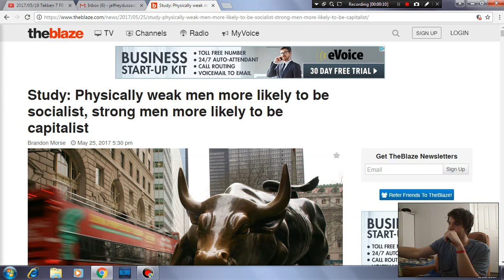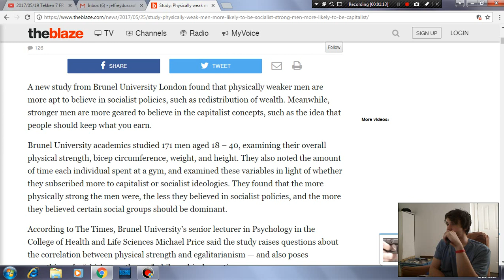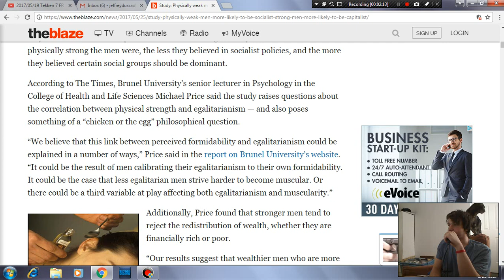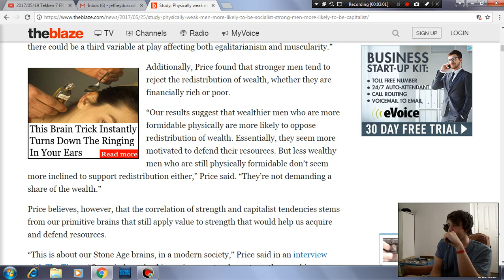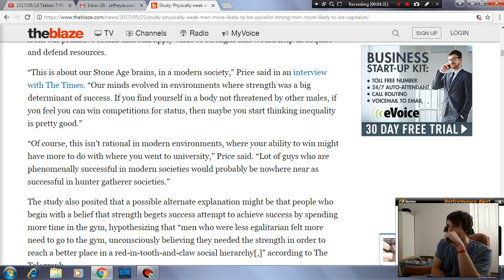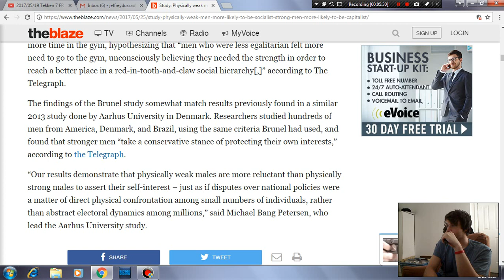Study: Physically weak men more likely to be socialist, strong men more likely to be capitalist